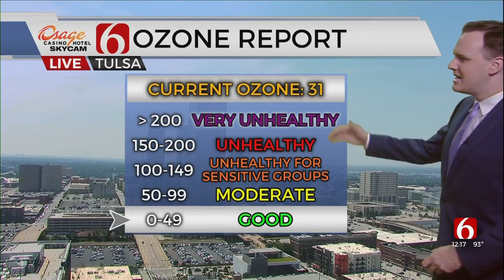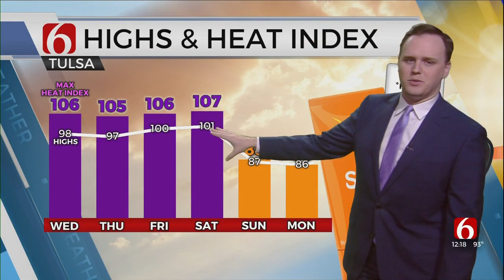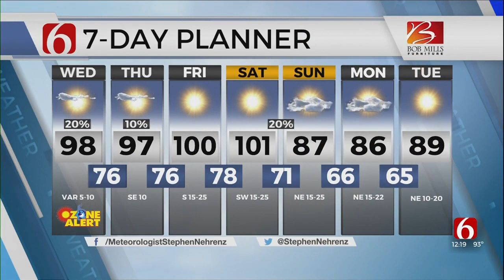Wednesday Afternoon Forecast With Stephen Nehrenz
Meteorologist Stephen Nehrenz with the Wednesday afternoon forecast from the Bob Mills Weather Center.